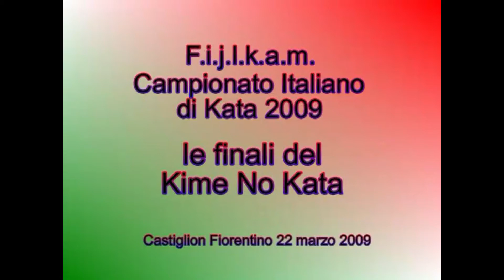BRONZO KIME NO KATA CAMPIONATO ITALIANO DI KATA 2009 ANDREA GIANI CONTINI E GIUSEPPE DI STEFANO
ANDREA GIANI CONTINI E GIUSEPPE DI STEFANO
MEDAGLIA DI BRONZO KIME NO KATA
CAMPIONATO ITALIANO DI KATA 2009
Castiglion Fiorentino, 22 marzo 2009